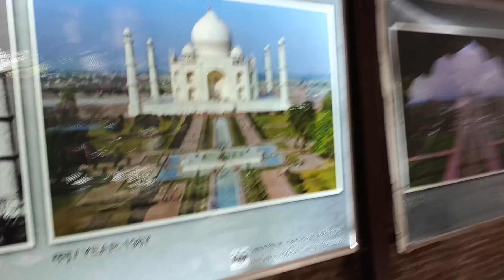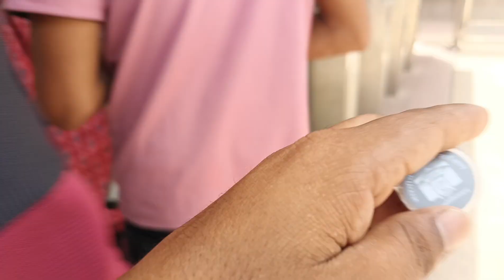Taj Mahal (agra)